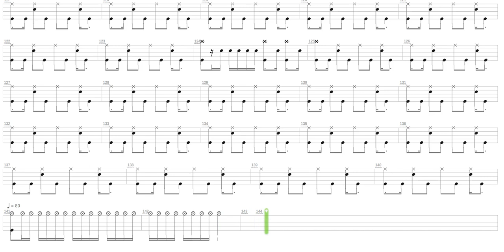Ruma Rakkaus + Ruoska + Drum only + Drum tab